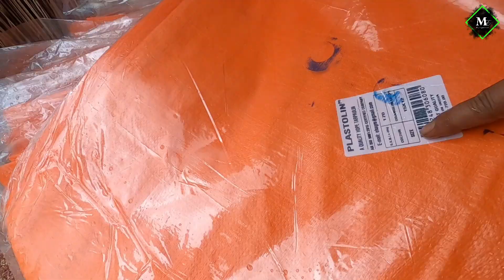বর্ষায় বাঁচতে একটা ত্রিপলেই মাসি খুশি। অসহায় এই মানুষটির পাশে দাঁড়ানোর জন্য বন্ধুদের ধন্যবাদ জানাই।